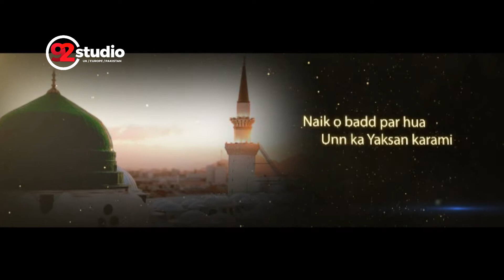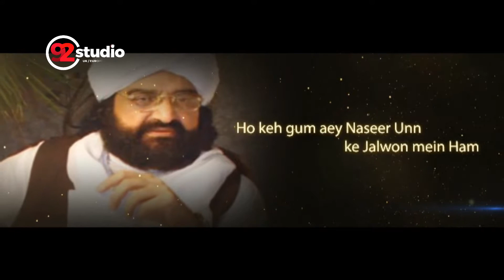چاند تارے ہی کیا دیکھتے رہ گئے- خوبصورت نعتیہ کلام- Chand Tary hi Kiya Dekhty Reh gaye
Beautiful Naatia Kalam by Milad Raza Qadri